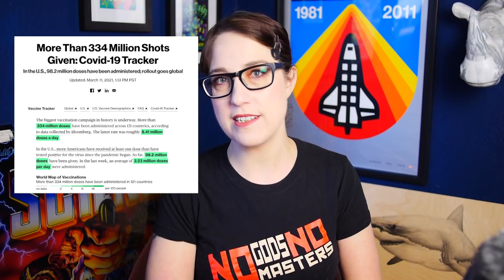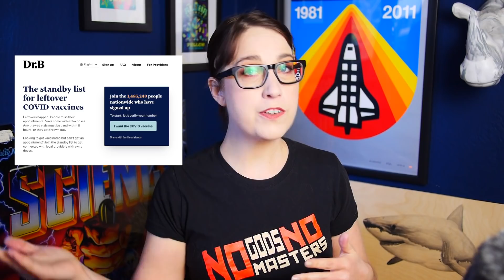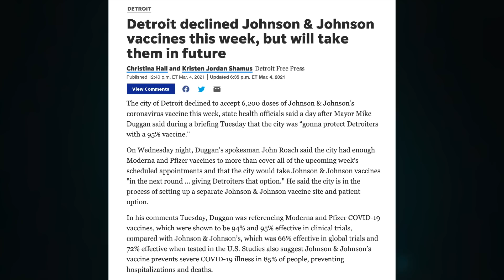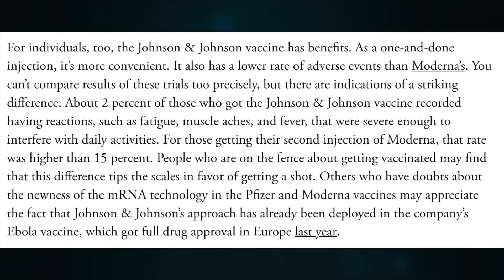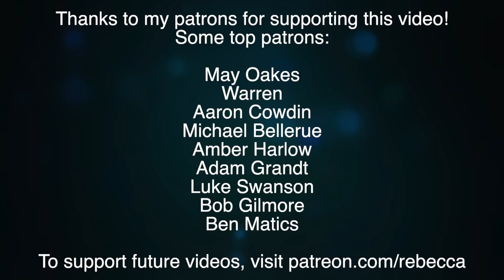Are Some COVID Vaccines Better Than Others?